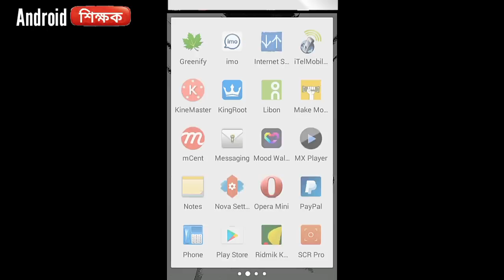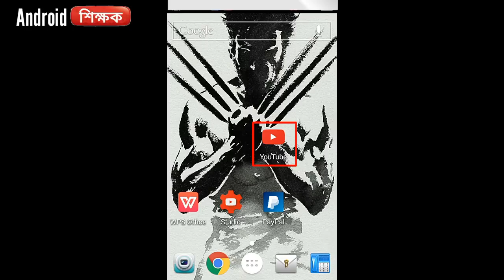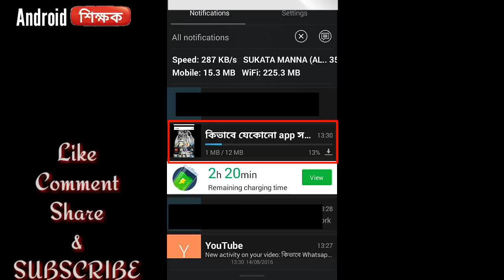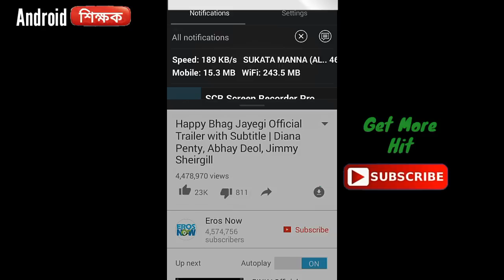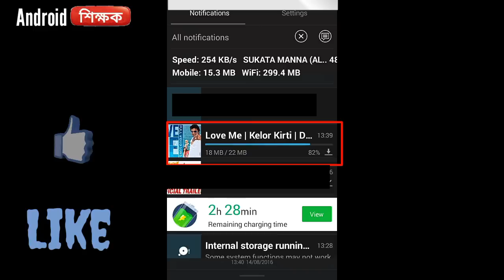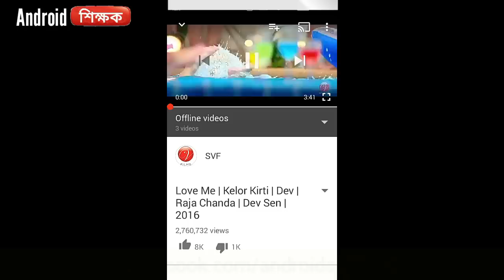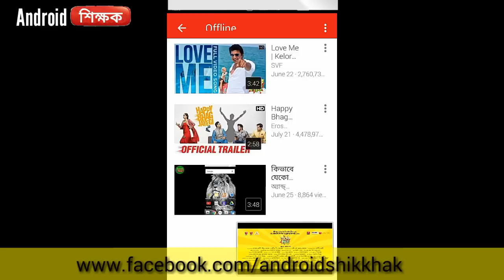How to watch youtube Videos offline Without Internet in Bangla?